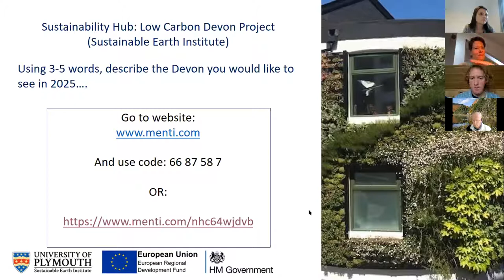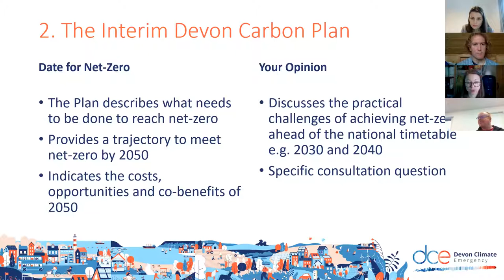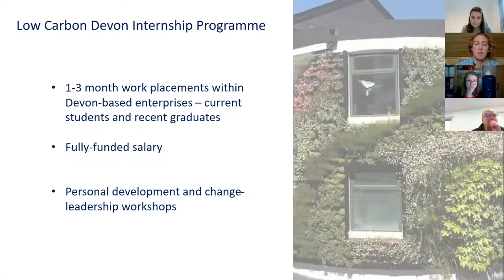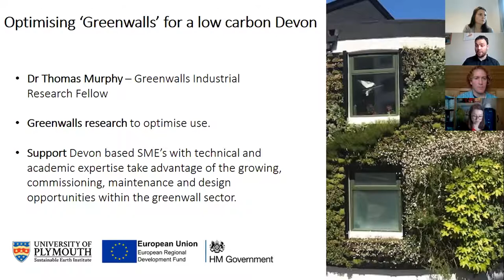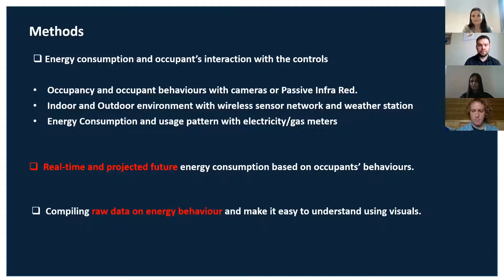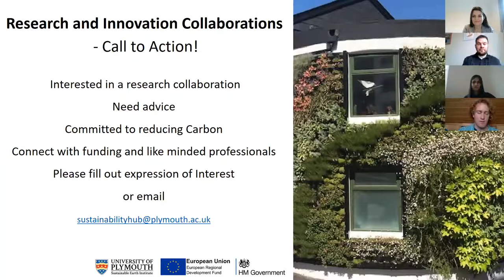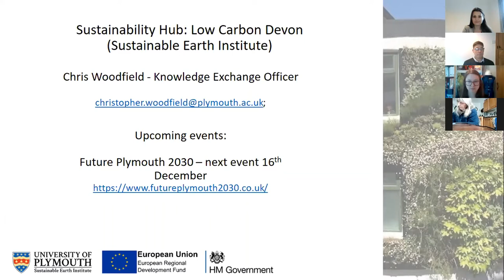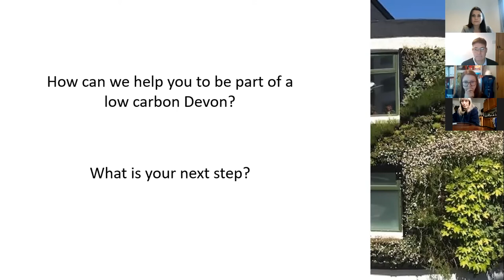Low Carbon Devon: A Catalyst for your Enterprise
Watch our online workshop for Devon based SMEs wanting to engage with the Low Carbon Devon project, hear from Emily Reed, Devon County Council,  as she outlines the Devon Carbon Plan. Followed by the Low Carbon Devon team discussing how enterprises can host low carbon internships and work with our Industrial Research Fellows within the areas of Creative Industries, Green Walls, Power Electronics and Energy Efficient Building Management and Occupant Behaviour.